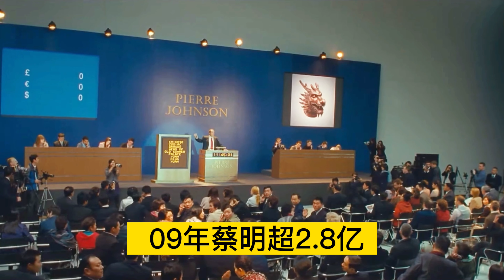耗資3.8億元，歷經160年等待的圓明園十二獸首到底回歸了幾件？【和水星逛博物館】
圓明園十二獸首的天價迴歸路，耗資3.8億元，歷經160年的等待！
目前仍有4座下落不明，究竟圓明園十二獸首何時才能集齊？
中國青銅時代的證明三星堆，卻開出埃及文明技術，內陸古國為何遍地深海貝殼？
埃及最美王后為何突然消失？踹掉男人統治埃及，考古學博士帶你揭秘 | Nefertiti
九層妖塔：軍閥掘墓求財，士兵們卻忽然發狂掃射？考古工作也戛然終止，專家對此諱莫如深